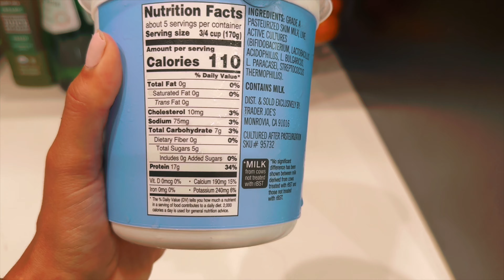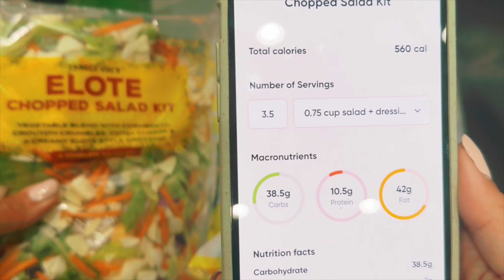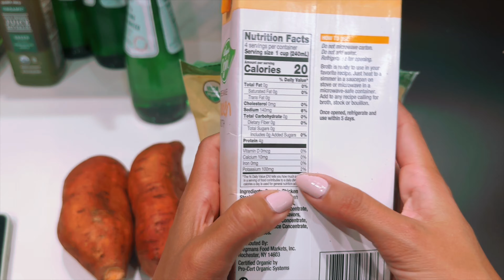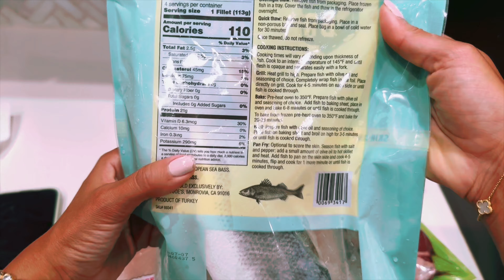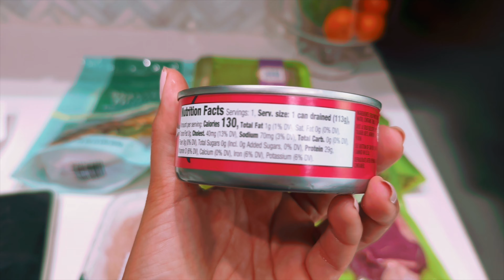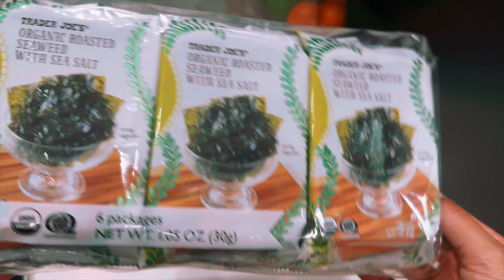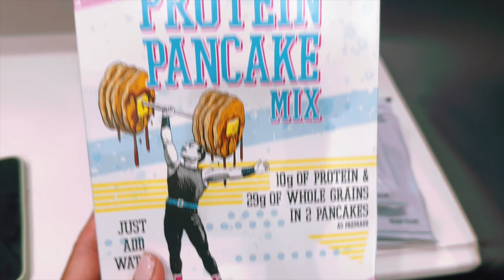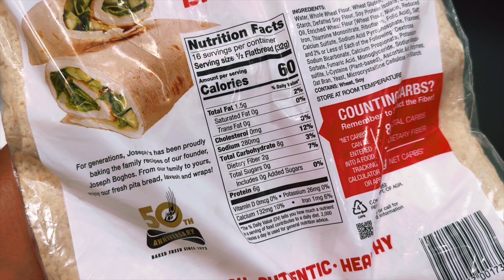What I buy from Trader Joe’s. Tips on food, their values and how to lose weight. Part 1